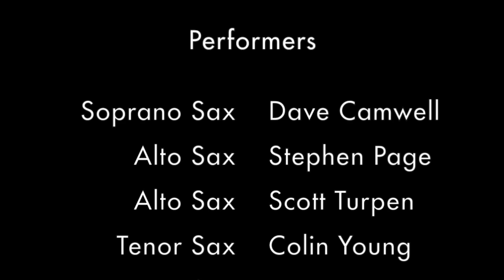Corelli La Follia arr Camwell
Dave Camwell - Soprano Saxophone
Stephen Page - Alto Saxophone
Scott Turpen - Alto Saxophone
Colin Young - Tenor Saxophone
Jess Voigt - Baritone Saxophone